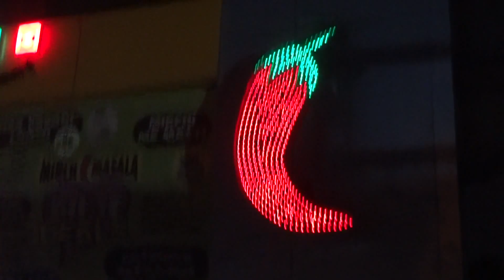Mirch Masala (Maninagar)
Button Led Sign

Dynamic/Multiple Effect

LED Sign Board Manufacturer in Ahmedabad, Gujarat, India.
Elite Signs is among the most preferred sign board manufacturer in Ahmedabad and entire Gujarat. With a deep sense of customer orientation, Elite Signs offers complete solutions for variety of signage requirements. Be it LED Sign Boards, Neon Sign Boards, Metal Letter Signs, Totems, Directional Signs, Information Signs, Digital Printing - Elite provides the best deals for all of them.